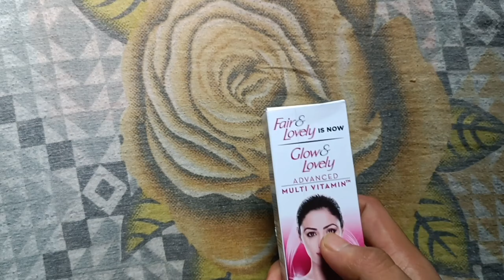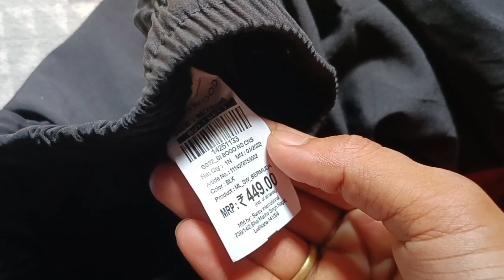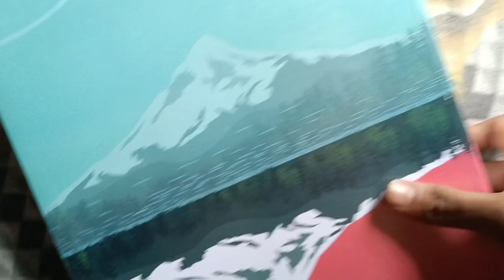Bijnit ai ber ai loi jam ( Himalaya)🤣🤣 aro kee kee lolu ? 🤣🤣🤣 like Subscribe and share 🙏